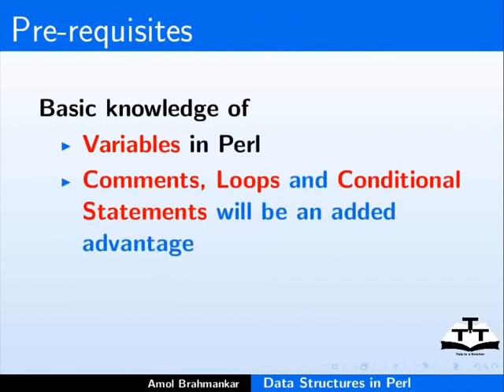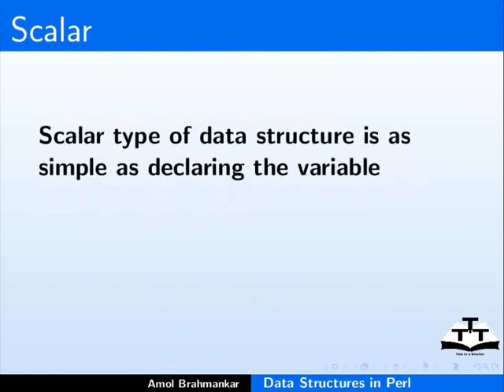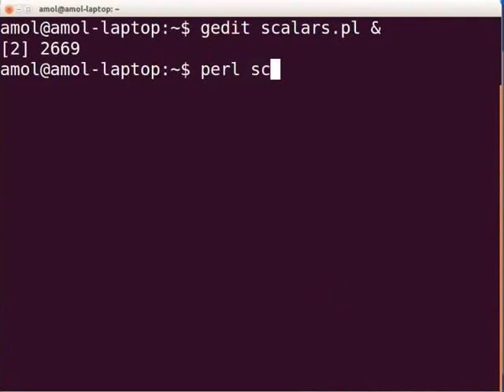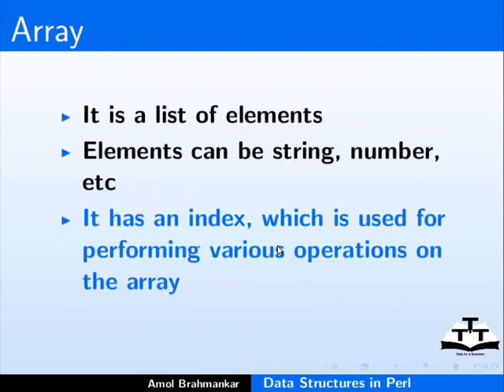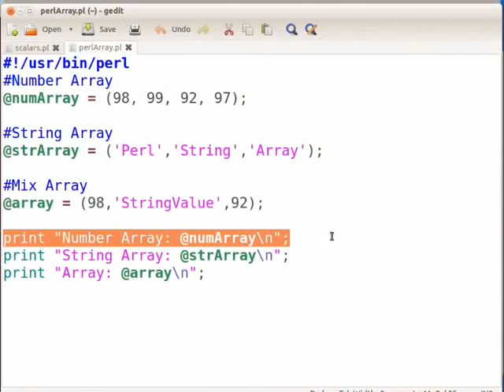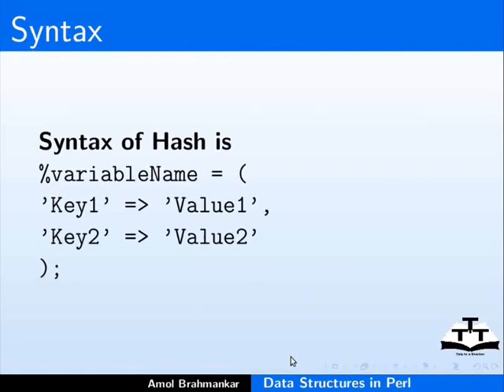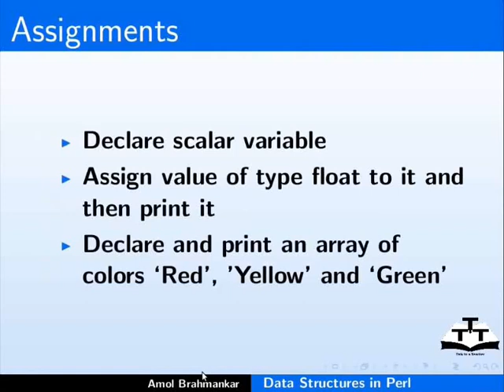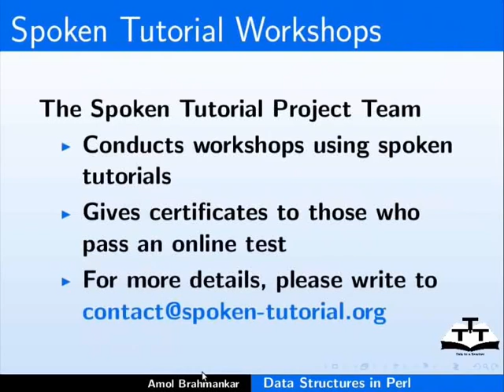Data Structures - Assamese